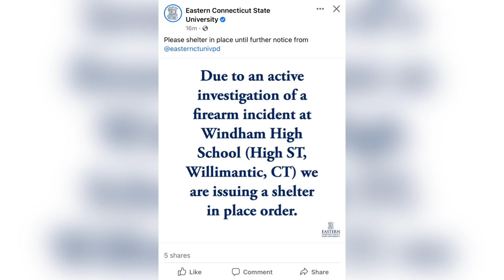Schools in Windham on lockdown say officials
Schools in Windham have been placed on a police directed lockdown due to a security breach Wednesday morning, according to school officials.

In a message on the schools website, officials said that the lockdown was out of an "abundance of caution" and have instructed other public schools to lock down in the area.